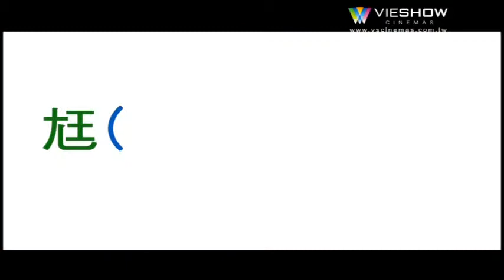MOVIE ㄤ某愛計價